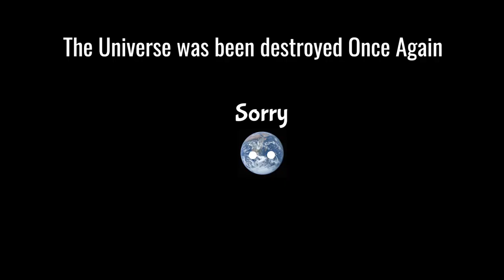Planets Play Pokémon!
GET REAFY FOR PMWG NEXT!!